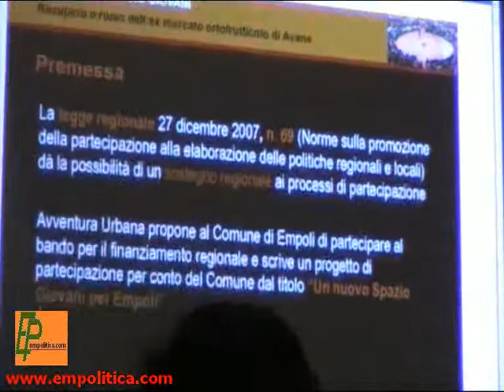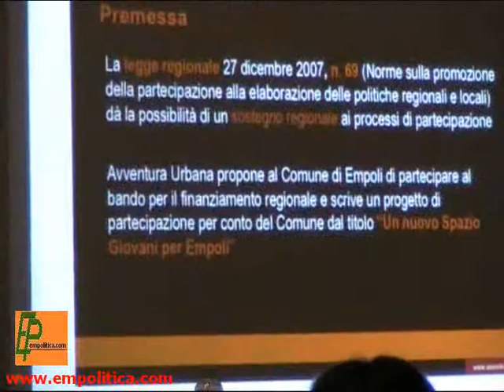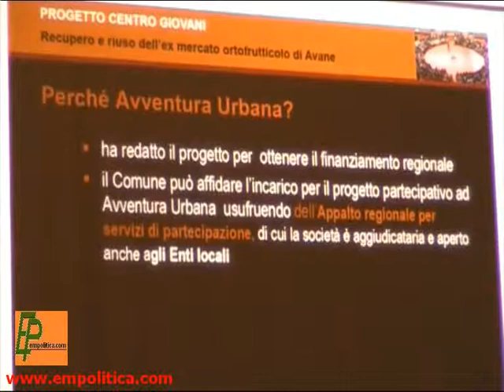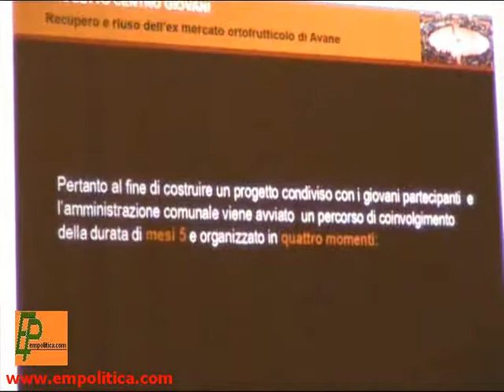Consiglio Comunale n°17 31/05/2010 5/19